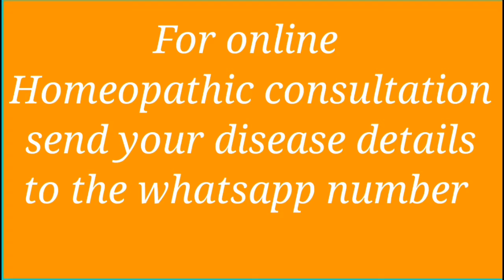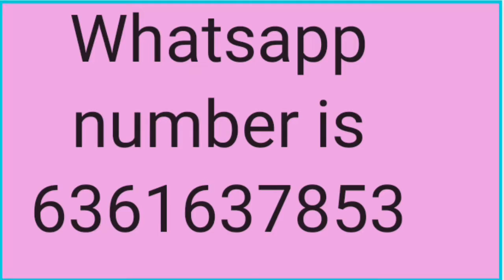Avaricious greedy mind set body symptoms phatak repertory organon of medicine homeopathy class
Hi friends, this is Dr sadeep, in this video i am talking about

Hi i am Dr Sadeep , this channel is dedicated to Homeopathy, Homeopathy faculty, Homeopathy well wishers, Homeopathy Masters, Homeopathy learners, Homeopathy students, Mission is to creat Homeopathy Masters, from demo medicos, here in i deal with all the aspects of basic, deapth and there analysis in very simple and understanable language, effort to reach the needy and stragaling homeopathy lovers and followers.
A positive and scientific vision to creat a conscious effort to make a coal into dimond, actually the truth is just to show the way towards humanity,healing, happiness and true strength of mankind which still exsist and still show way towards the infinate devine energy
This mission can not be complited with me alone, i need the help and support of all demo students and devine masters in this effort.
Also I invite all followers of Homeopathy to join hands in the effort to creat Divine Masters of Homeopathy.

Homeopathy classes
Homeopathy organon of medicine
Homeopathy philosophy
Homeopathy materia medica
Homeopathy lectures
Homeopathy webinar
Homeopathy tutoriles

Regards
Dr Sadeepa